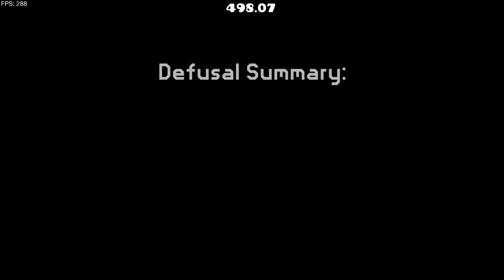Bomb Defusal ALL COINS (w/ MrLuke)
top 1 for people without friends. i memorized the limbo module to speed things up and couldve memorized the difficulty face module if i could but i was too lazy blehhhhghgh the only reason we got morse code immediately was cause we got gamma twice in a row LOL!! also i dont feel like making a thumbnail for this